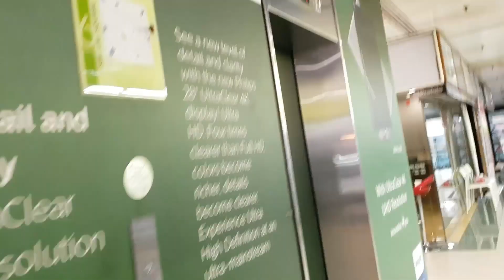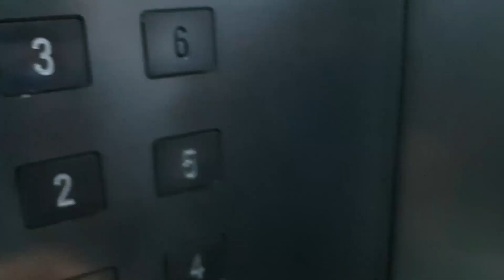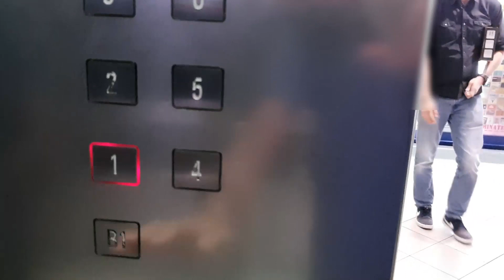2000s Hitachi Scenic Lifts - Sim Lim Square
These lifts are quite nice HiTOUCHis. They used to have computer control style fixtures but got modded less than 20 years after the mall's opening. Unfortunately the management is lazy to repair or at least replace the ELD indicators. All the passenger lifts therefore have broken internal indicators. Service lifts use the usual dot matrix kind and are therefore safe.

Brand=Hitachi
History=Modded a 1987 Hitachi